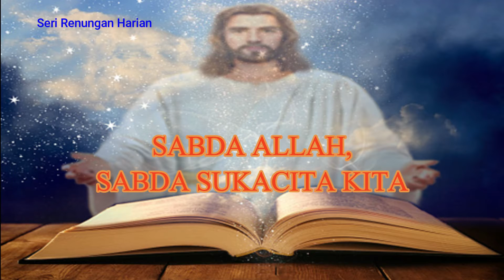SABDA ALLAH, SABDA SUKACITA KITA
Yesus adalah terang sejati. Percaya pada Yesus berarti menerima terang sejati. Siapa yang sudah menerima terang itu bertanggung jawab untuk memberi kesaksian tentang terang itu, dalam kata dan perrbuatan. Memberi kesaksian tentang terang itu bukan hanya dalam kata dan tindakan tetapi dengan seluruh hidup, bahkan dalam kematian seperti peringatan para martir hari ini.